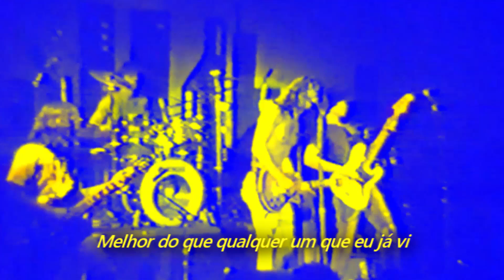Soundgarden - He Didn't (Legendado em Português)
Álbum: Ultramega OK
Traduzido e legendado por Eduardo Soares.